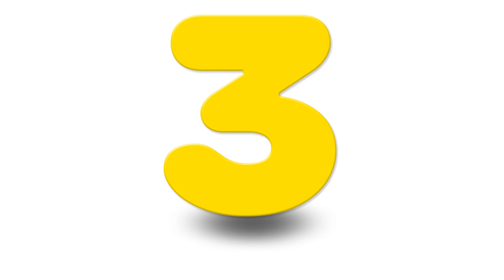Learn Numbers With Wooden Ball Hammer Educational Toys | Kids colors TV